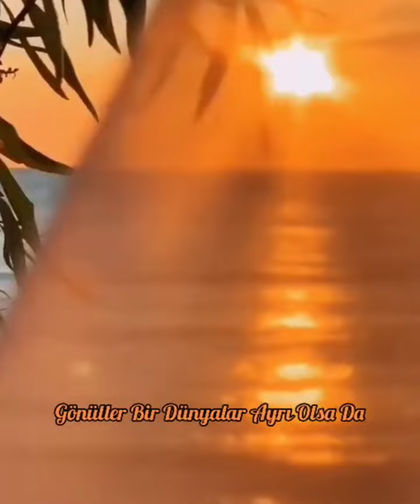Bülent Ersoy - Bir Ben Bir Allah Biliyor 🎙️